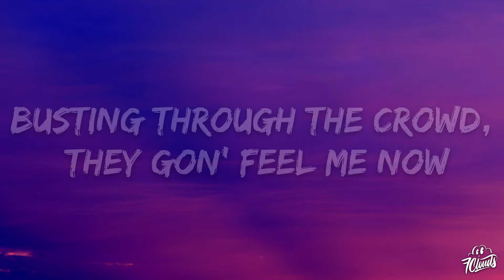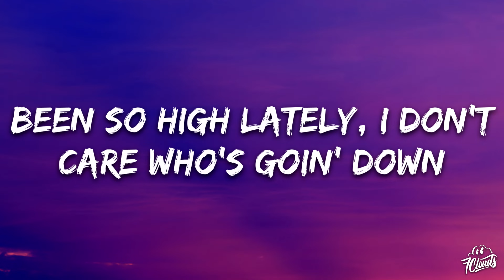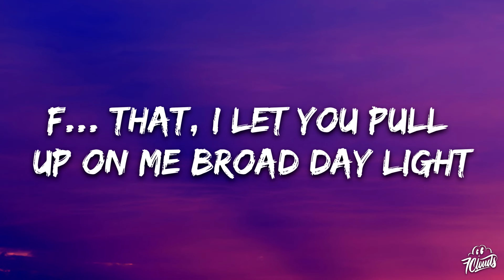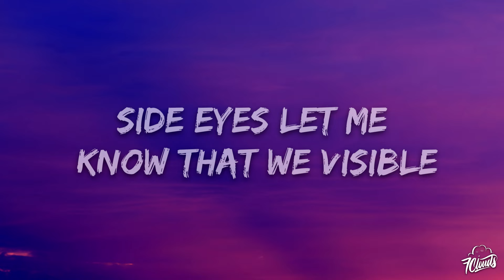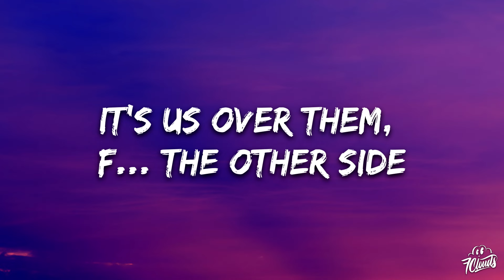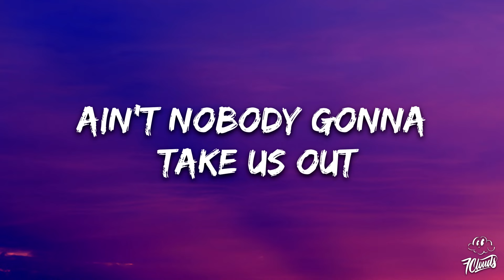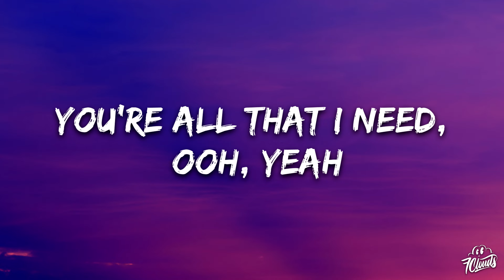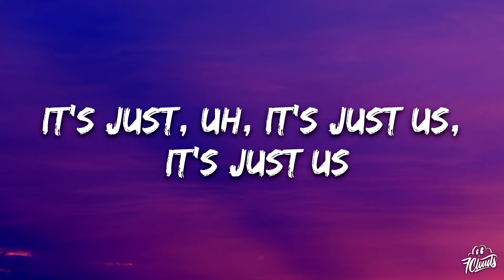DJ Khaled - Just Us (Lyrics) ft. SZA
🎤 Lyrics:

Another one
DJ Khaled

[Verse 1: SZA & DJ Khaled]
Back against the wall, middle fingers in the air
Busting through the crowd, they gon' feel me now
Straight shooter from the hip, yeah, we heavy in here
Tell me get ’em, then I got 'em, yea (Get 'em)
99 problems, but you ain’t one
Been so high lately, I don't care who's goin' down
You could see it in my eyes, he been hitting it right
Got me wishing that he wasn't, oh no
And I need it all night
Will love show me what it feels like?
Fuck that, I let you pull up on me broad day light
Shots over here, fuck the other side
We don't gotta lay low, we grown
A field trip and I don't need no chaperone
I'm tryna get ghost
Oh, oh (Another one)

[Chorus: SZA]
It’s just us against the world
In this life of sin
Ain’t nobody gonna take us out
It's always us, never them
When the smoke clears
All we got is all we got

[Verse 2: SZA & DJ Khaled]
It's lovely at the top, private destination
Sippin' on the rocks, only way with us
This kinda love dangerous when there’s nothing else to lose
So don't make me wild out (Let's ride)
Got 99 problems, what's one more?
50 feet get you touched at your front door
Livin' fast and we spending slow
Side eyes let me know that we visible
And I need it right now (Yeah)
Ten toes down, show me what it's all about
Thuggin', we only duckin' when the boys come out
It's us over them, fuck the other side
We gonna turn the lights off, we hard
What we doin', don't nobody gotta know
I ain't tryna get ghost, oh yes
Oh, oh

[Bridge: DJ Khaled & SZA]
This how an angel sounds (No, no, do-do)
It's just, uh, it's just us, it's just us
It's always us, it's always us
It's only us
It's just us, it's just us, it's just us
It's always, it's always us, it's always us

[Chorus: SZA]
In this life of sin (Yeah)
It's always us, never them (Yeah, yeah)

[Outro: SZA & DJ Khaled]
You're all that I need, ooh, yeah
Another one
It's always, it's always us, it's always